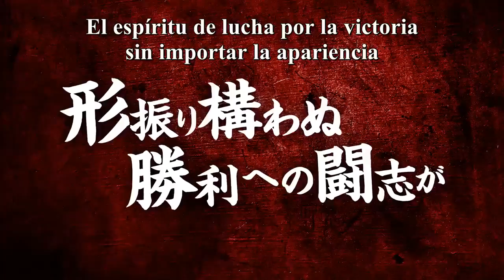Anime trailer: Hanma Baki: Son of Ogre 2nd Season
Los que se han suscrito ver el video de introducción.